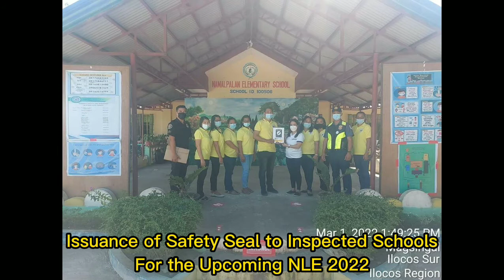6 March 2022